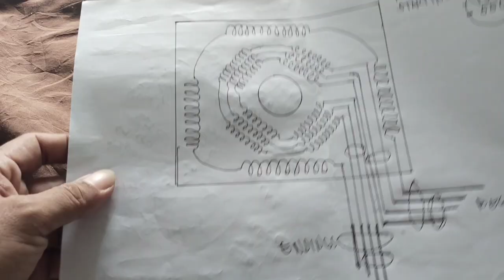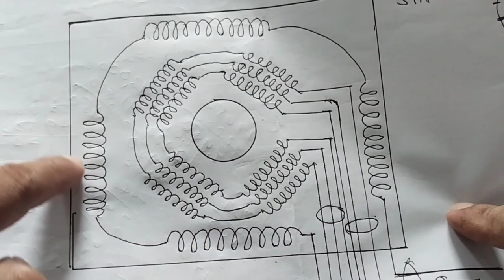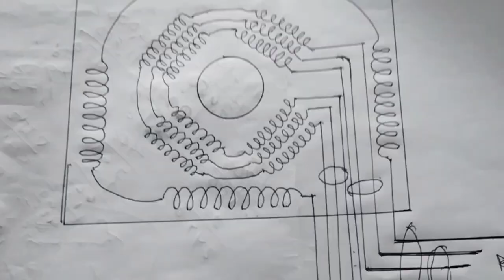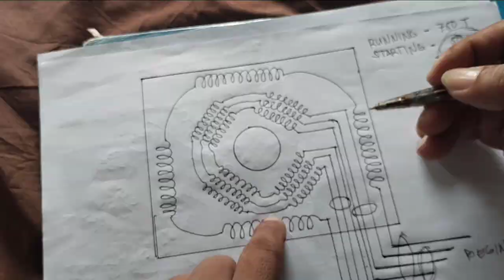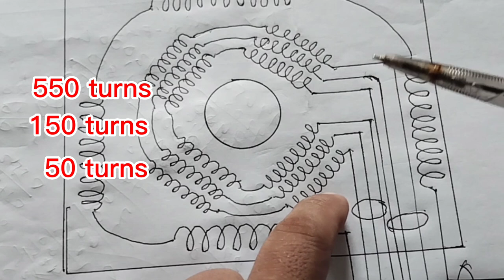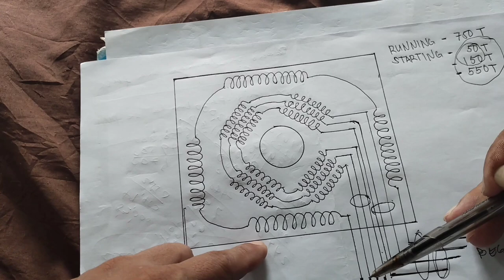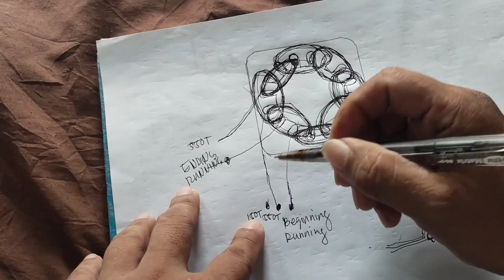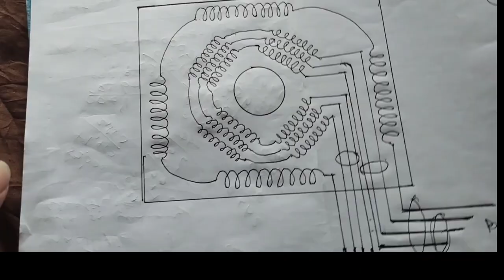ILAN ANG NUMBER OF TURNS NG STATOR WINDINGS /Click here for more videos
This video discusses and illustrates the stator windings number of turns.